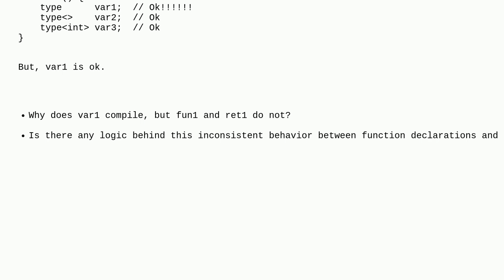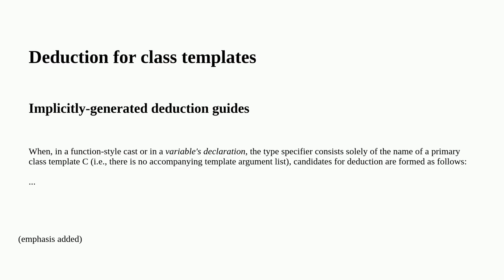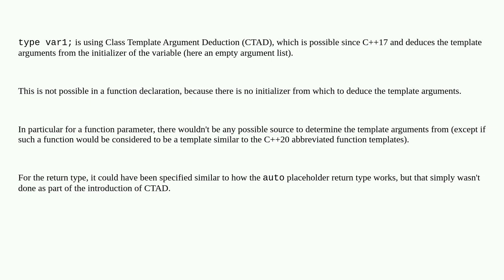C++ template placeholders not permitted in function arguments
A special thanks goes out to the awesome community

  arguments placeholder parameter-passing c++ templates